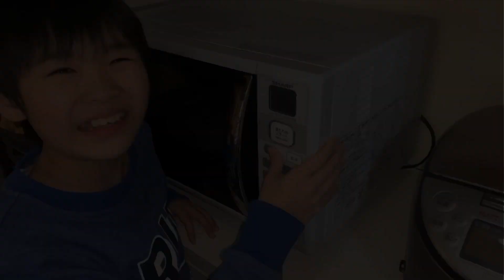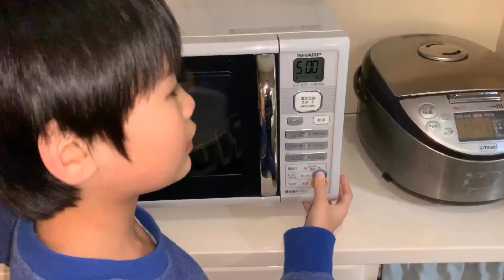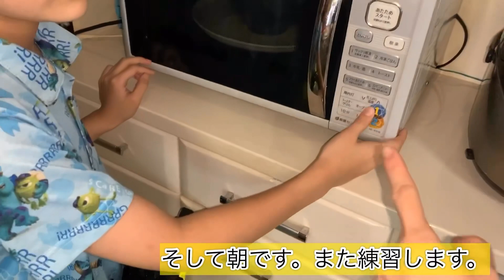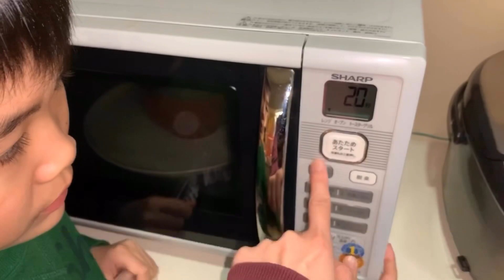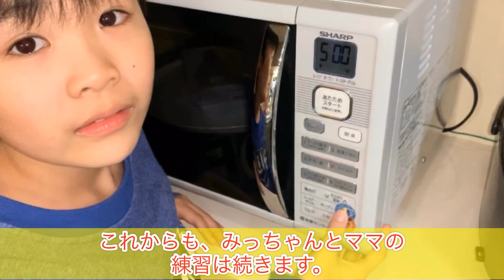自閉症みっちゃん小5【電子レンジを練習】アツアツじゃなきゃ食べれない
みっちゃんは3歳の頃からご飯は熱々でなければ食べません。独特なこだわりです。1回の食事で何度も温め直します。今回は自分でレンジで温める練習をします。
みっちゃんは小学5年生時点で重度知的障害を伴う自閉症と診断されています。
とても純粋で明るく笑顔の絶えない男の子であります。
自閉症は一人一人タイプも得意、不得意も様々です。
こちらは数ある家庭の中の一つとして見て頂けると幸いです。
【我が家】
　パパ
　ママ
　息子みっちゃん
　娘こっちゃん

【チャンネル】
成長エピソード、療育、偏食、挑戦、サプライズなどなど
笑いあり涙ありのリアルな日常をお届けします！

★ママ★
息子みっちゃんが自閉症と診断されてから児童発達支援施設に6年勤務し保育士を取得して生きづらさを持つ子達との関わりで、沢山のことを学ばせてもらいました。

★そして我が家は★
ママ以外極度の偏食でもあります。
偏食と向き合いながら食事の時間を楽しむことを心がけています。

子どもだけじゃなく家族皆んなで一緒に大きくなることをテーマに日々の発見や気づきをお届けしていきます。